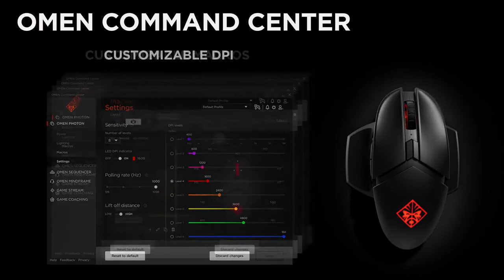HP OMEN Photon Wireless RGB Gaming Mouse (6CL96AA)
Highlights:
- Precision laser tracking
- Qi wireless charging
- Ultra-fast response. Ultra-durable play
- Be fast. Be accurate
- Comfortable ergonomic design
- Clean, consistent clicks
- 11 Programmable Buttons
- RGB LED colorsWhere to buy?